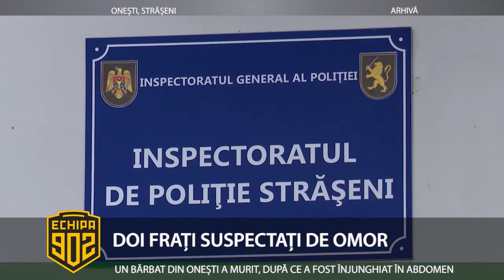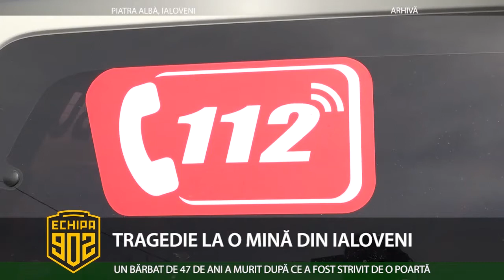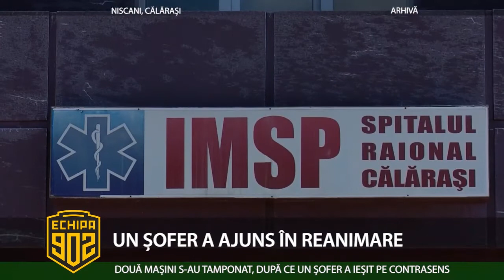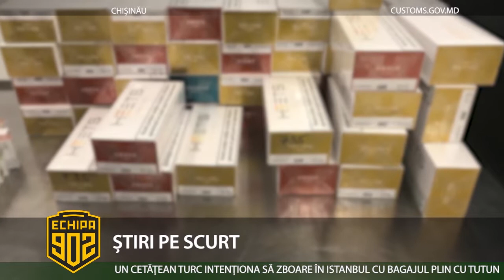Echipa 902 - 25 februarie 2019